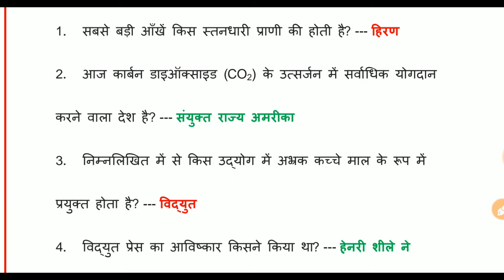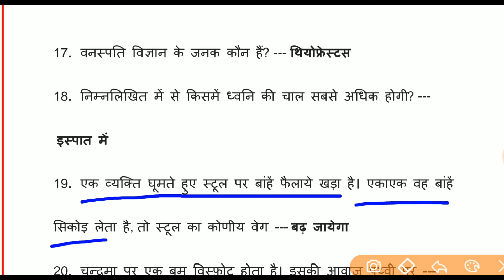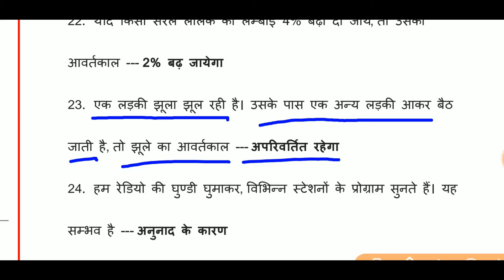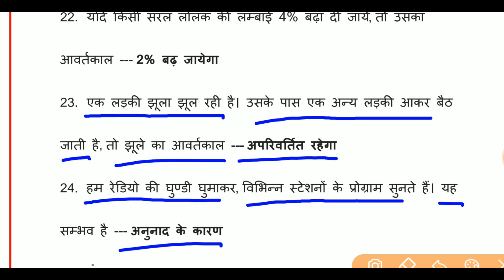Railway NTPC 2019 | SSC CGL 2019| part-1 | Science Question Asked In Previous Year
About this video:-n this Video Railway NTPC exam 2019 GK top 25 MCQ are given. This is the Previous Year GK question and this question asked in railway RRB exam. Railway RRB model question of GK

science Question Nptc2019, Science question, general Science, 65th bpsc, बिहार Excise दारोगा, gk for 65th bpsc,